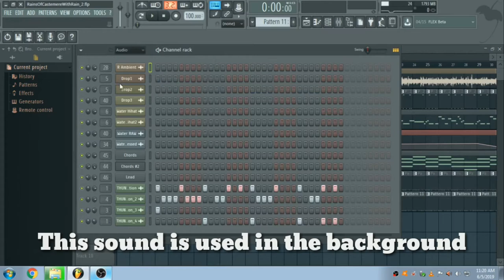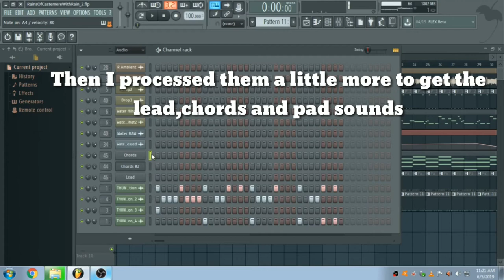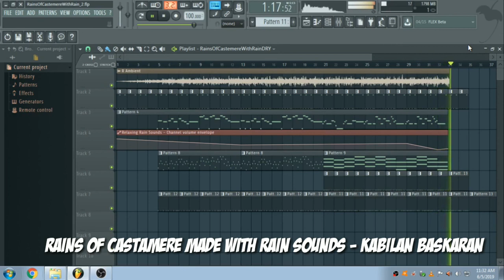The Rains of Castamere MADE FROM RAIN SOUNDS | Kabilan Baskaran | Game of Thrones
Arranged, Mixed and Mastered by : Kabilan Baskaran

Original "The Rains of Castamere" Composer : Ramin Djawadi